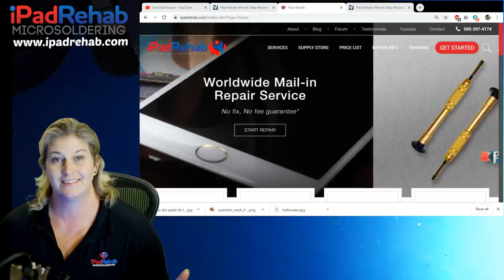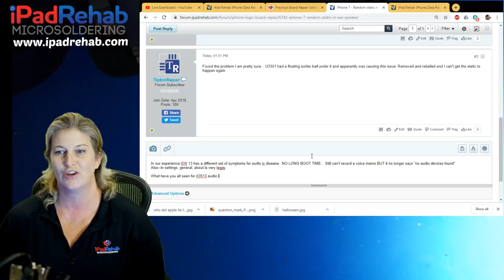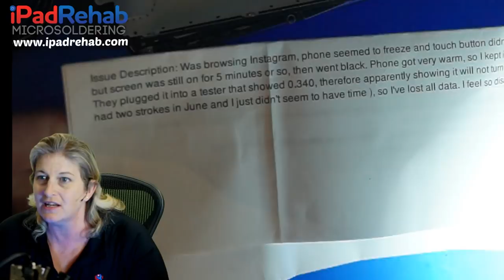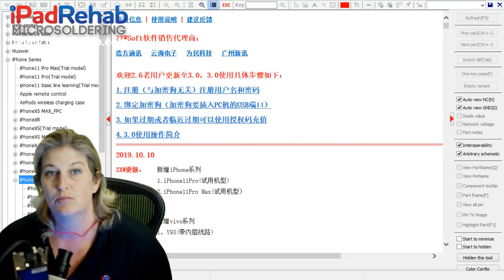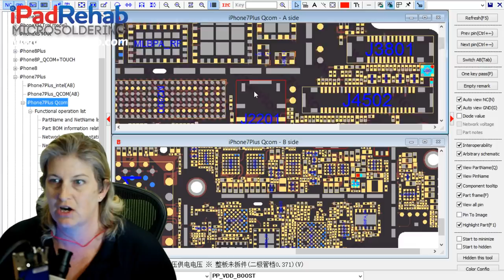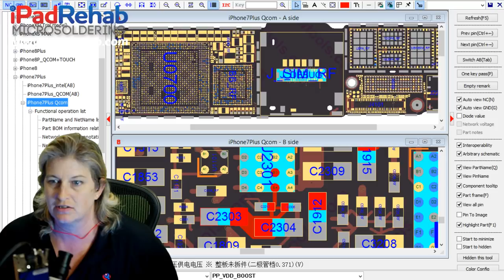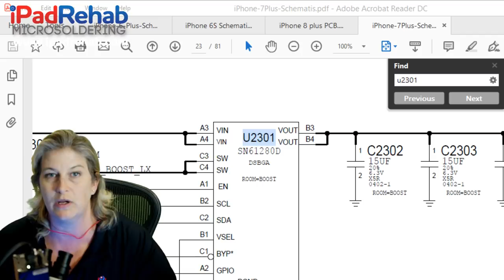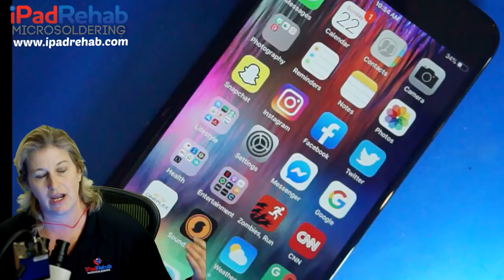Find out Who Apple Lied To Today---Livestream!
Our AppleLiedToMe series showcases examples of misleading information Apple gives to consumers about their devices.  We encourage everyone to seek a second opinion about their device options for repair.

Like our teaching style?  Come train with us in Rochester, NY.  Practical Board Repair School

Buy Anna's macro lens for your Seek Thermal Cam at store.ipadrehab.com